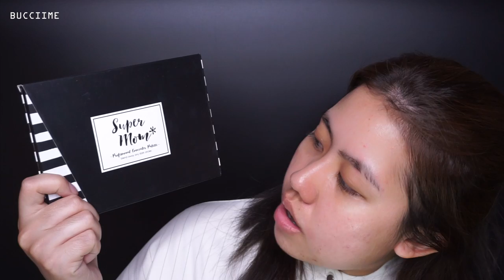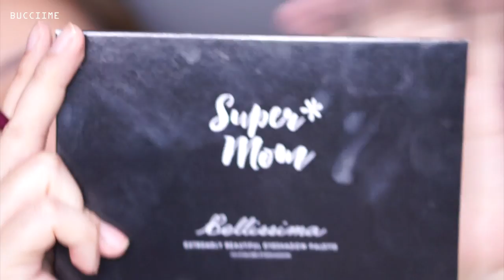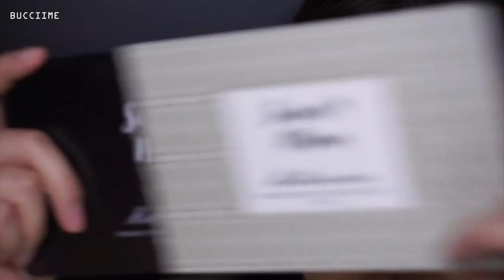SUPERMOM - แต่งหน้าครบจบในแบรนด์เดียว | Bucciime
กลับมาอีกแล้วกับ ONE BRAND TUTORIAL ยังอยู่กับแบรนด์ที่ราคาจับต้องได้ครั้งนี้เป็นแบรนด์ไทยที่มีไอเท็มให้เล่นเพียบเลย ไปจ่ะะะ

《 PRODUCT LIST 》
◆ SUPERMOM CONCEALER PALETTE
◆ SUPERMOM SILKY FINISH NO.02
◆ SUPERMOM HIGHLIGHTING PALETTE
◆ SUPERMOM RAINBOW DREAM COLLECTION BRUSH SET
◆ SUPERMOM MIDDLE DAUGHTER BRUSH SET
◆ SUPERMOM BELLISSIMA EYESHADOW 03
◆ SUPERMOM GLAMOUROUS EYESHADOW PALETTE
◆ SUPERMOM TEMPTATION EYESHADOW
◆ SUPERMOM HUMAN HAIR FALSELASH NO.10
◆ SUPERMOM VELVET MOUSSE LIP [COLOR : 05 + 09]
◆ SUPERMOM ULTRA RICH COLOR LIPSTICK [COLOR : SUGARSUGAR + RED VELVET + SEX ONT THE BEACH]